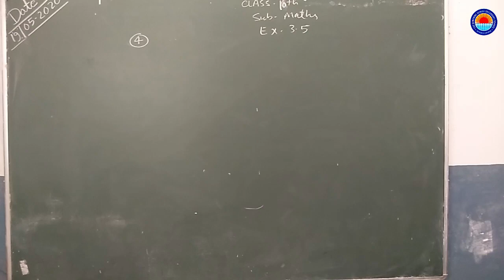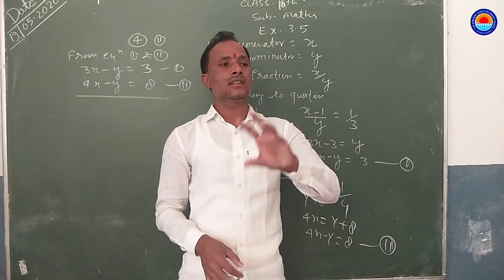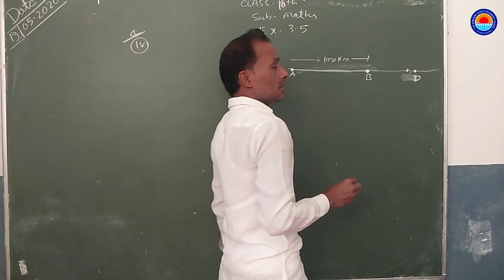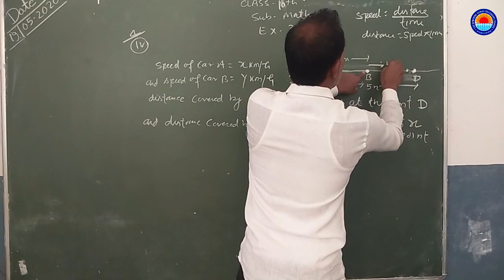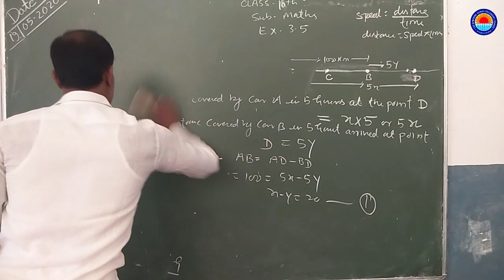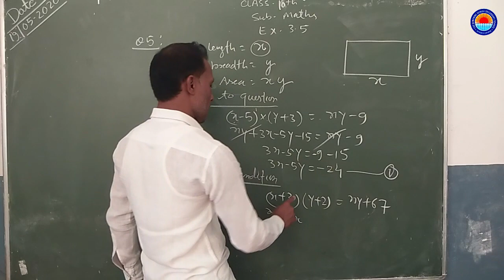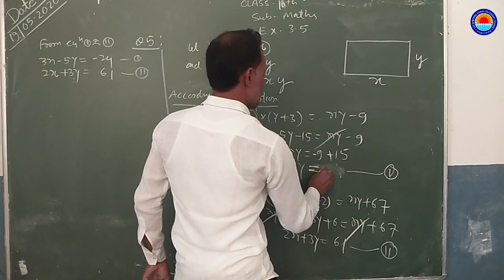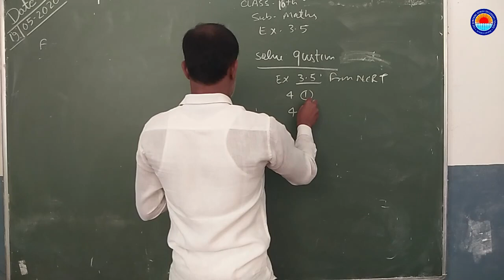CLASS 10 MATHEMATICS SANDEEP SIR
THE SUN SHINE SENIOR SECONDARY SCHOOL
JAKHANIAN GHAZIPUR